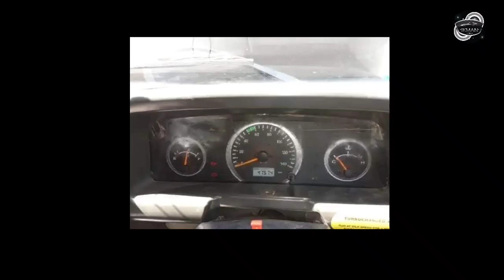Mahindra Bolero for sale in Sri lanka | Wahana aduwata | ikman.lk | pat pat.lk